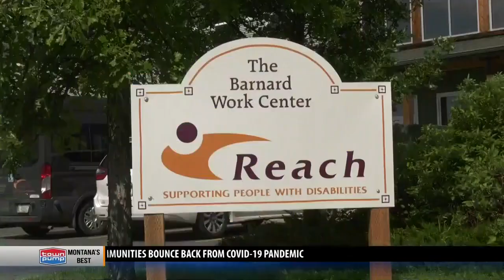Reach Inc. Race for Independence held virtually